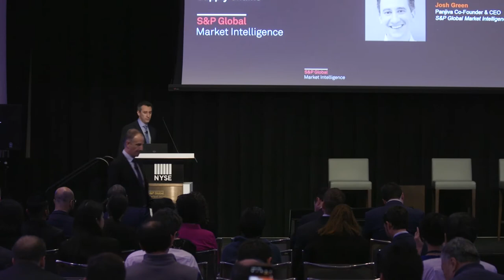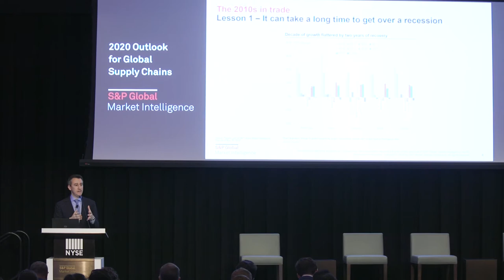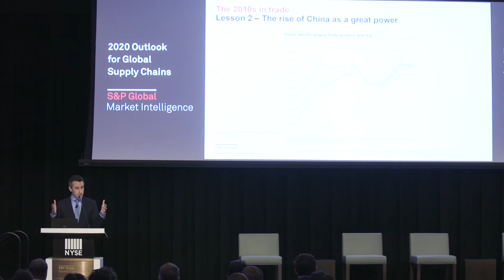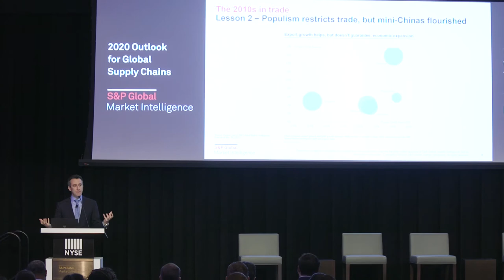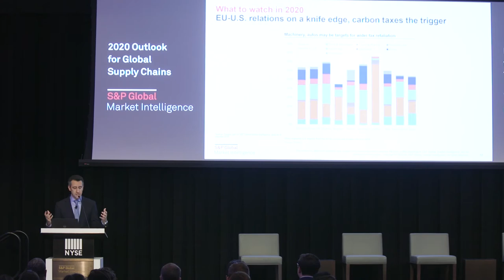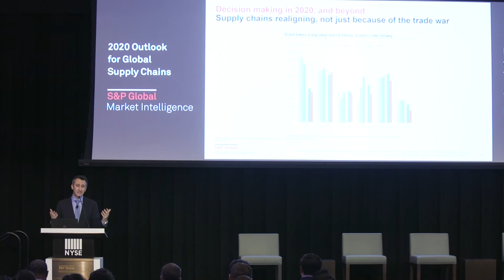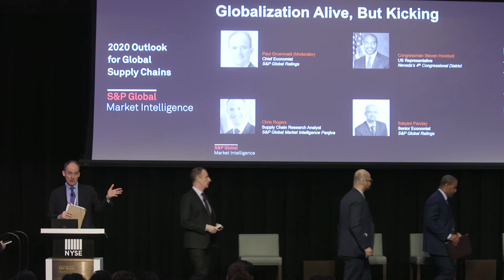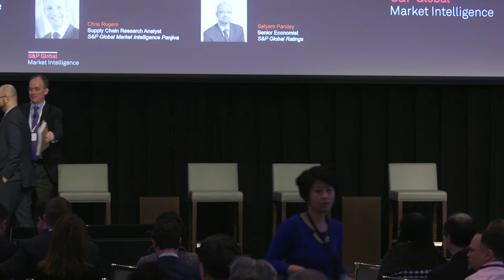2020 Outlook for Global Supply Chains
The past 10 years have represented a period of recovery in global trade activity that’s given way to increased protectionism and reduced visibility for corporate and financial decision makers. With the 2020s now underway, we hosted a breakfast briefing at the New York Stock Exchange to discuss all things global trade: where we’ve been, where we are now, where we’re going, and technology’s role in these matters. Tune in to our panel discussions for insights.